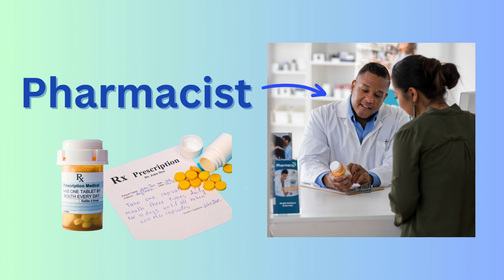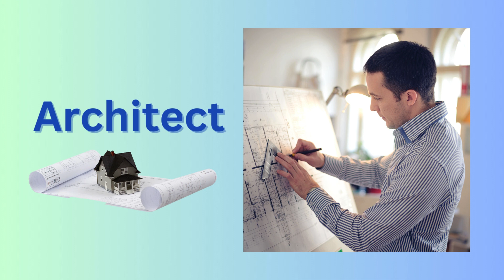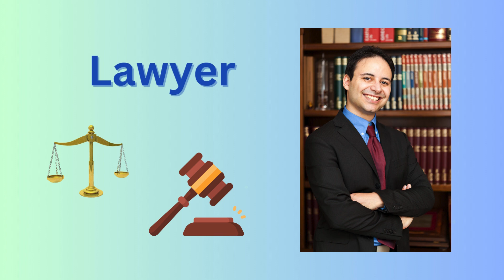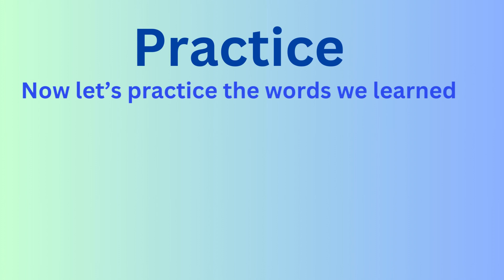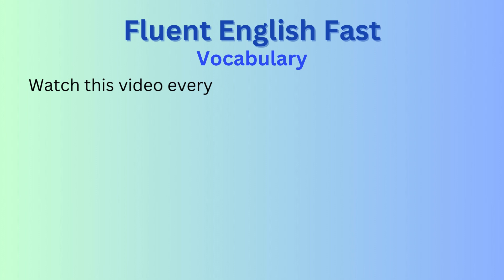English Words for Jobs and Occupations | Learn English Vocabulary and Pronunciation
In this English vocabulary lesson for beginners, you will learn common English words for jobs and occupations. These vocabulary words include some important words such as job, doctor, engineer, teacher, waiter, and construction worker. Learning these vocabulary words will help you be able to talk about jobs and occupations in English.

This video will help you learn English vocabulary words fast and easy without having to translate words in your head.
You can also practice speaking English by saying each word out loud after you hear it. This will help you learn English pronunciation with an American accent.

ES:

En esta lección de vocabulario en inglés para principiantes, aprenderás palabras con imágenes. Este vídeo te ayudará a aprender palabras de vocabulario en inglés fácil y rápido. También puedes practicar hablar inglés diciendo cada palabra en voz alta. Esto te ayudará a aprender la pronunciación del inglés con acento americano.
Mira este vídeo todos los días hasta que hayas memorizado todas las palabras.

Fluent English Fast - English Words for Jobs and Occupations | Learn English Vocabulary and Pronunciation

English Vocabulary Words:
1. Job
2. Doctor
3. Nurse
4. Dentist
5. Pharmacist
6. Physical Therapist
7. Teacher
8. Driver
9. Auto Mechanic
10. Engineer
11. Architect
12. Plumber
13. Electrician
14. Construction Worker
15. Landscaper
16. Farmer
17. Chef
18. Waiter/Waitress
19. Lawyer
20. Scientist
21. Housekeeper
22. Mail Carrier
23. Pilot
24. Flight Attendant
25. Police Officer
26. Firefighter
27. Accountant

If you want more videos to help you learn English words with pictures and practice English pronunciation, check out our English vocabulary videos playlist
If you are wondering how to learn English words fast, these vocabulary videos are the best place to start.